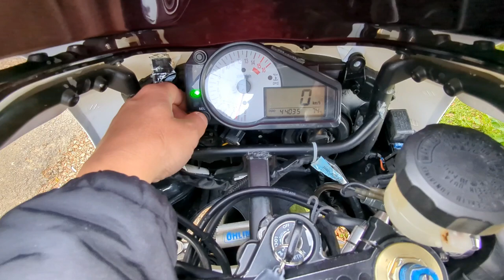GSX-R 600 2003 K3 review canadian full power /обзор канадец полносил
Небольшой рассказ о приобретенном мною Джиксере.

7:50 -10:19 для секты свидетелей звука:)